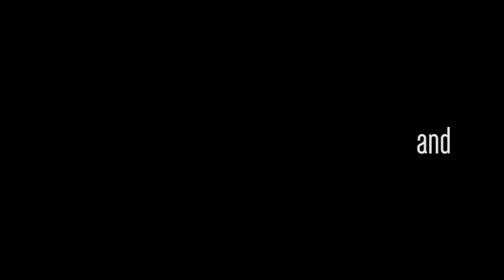The Docks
"The Docks" a new formation of Irish musicians led by Ukrainian singer, composer and award winner Olesya Zdorovetska

Her other projects include 'Subconscious Songs from Ukraine', exploring traditional music from her native country, 'Before Speech' songs without words in search of a musical protolanguage, 'Undefined Pleasure', discovering the physicality of the instrument through the body of the performer, 'Poesias Espanolas', an investigation of Spanish poetry from the Middle Ages to the Twentieth Century, and 'Texts for Nothing', based on the work of Samuel Beckett.

As soloist with Eastern Europe's leading Salsa band 'Dislocados', she has recorded two albums, winning the people's choice prize of the Latin category at the Independent Music Awards 2011 for 'La Salida' and the 2012 IMA's with the song "COMO TU" and working with some of the world's leading Salsa stars including Jimmy Bosch, Herman Olivera, Frankie Vázquez and Mitch Frohman at numerous major international festivals.

She is also a member of the London-based 'Sefiroth Ensemble', an electro-acoustic chamber ensemble that explores the contemporary interpretation of Sephardic (Judeo-Spanish) repertoire from the 16th Century, with whom she has recorded at the Royal Academy of Music, London.

Other collaborative projects include performances with the Yurodny Ensemble, 'ERA' with Nazgul Shukaeva, Mark Tokar's 'Aphrodite', Elena Leonova's 'That Crazed Girl' and The Water Project, whose work explores the potential for water as a compositional process.

Olesya also has a strong interest in film music composition and photography. In 2011 she wrote the soundtrack to the film 'Little Thing' , directed by Marianna Volskaya, and is currently working on her own film dedicated to Dun Laoghaire. Her visual art focuses on the exploration of the relationship between photographic image, painting and reality.

Olesya Zdorovetska - Voice
Colm O'Hara - Trombone
Derek Whyte - Bass
Shane O'Donovan - Drums
Keith Lindsay -Electronics